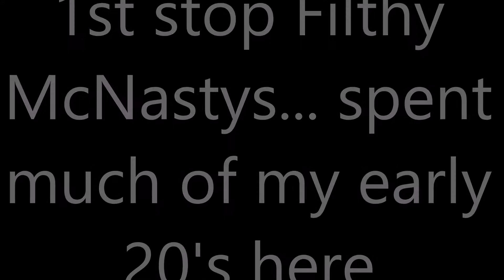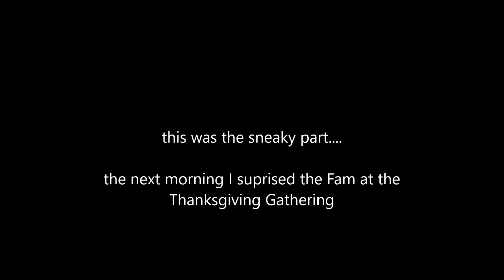Beth & Black Betty - Suprise Flight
"the road goes on forever and the party never ends" -Ray Wylie Hubbard